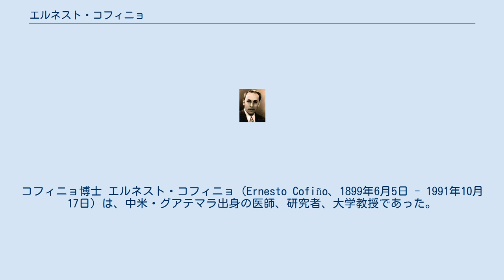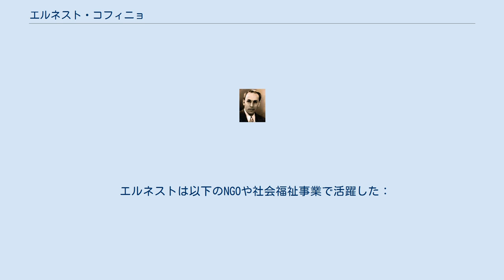エルネスト・コフィニョ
オプス・デイ
コフィニョ博士 エルネスト・コフィニョ（Ernesto Cofiño、1899年6月5日 - 1991年10月17日）は、中米・グアテマラ出身の医師、研究者、大学教授であった。
 グアテマラにおける小児科学研究のパイオニアであり、病院設立の他に、母国のカリタス会長などを勤め、多くのNGOや社会福祉事業で活躍した。
2000年より列聖調査が開始されたオプス・デイの信者である。
フルネームは「Ernesto Cofiño Ubico」。
 エルネスト・コフィニョは1899年6月5日にグアテマラシティで生まれた。
学業を終えた後、1929年にパリ大学医学部で外科医として働き始めた。
1933年にクレメンシア・サマヨア・ルビオと結婚し、5人の子どもに恵まれた。
尽きることの無い奉仕の精神で職務を全うし、人々の心と体の健康を向上させることに挺身した。
 超自然的にも人間的にも優れた感覚をもっていたエルネストは、生命の尊厳を守るために様々な活動を促進し、自らも先頭にたって働いた。
将来の母となる女性や路頭をさまよう子どもたち、そして親のいない子どもたちの福祉を向上させるために、社会問題の解決にも取り組んだ。
そのために、様々な施設を設立し、また4年間に渡って国立救貧院を指導した。
エルネストは、グアテマラにおける小児医学の開拓者であり、聖カルロス大学医学部の小児医学教授を務めまた。
1945年、グアテマラ小児医学士協会を設立した。
 1956年、スーパーヌメラリとしてオプス・デイへの所属を申請した。
この時から、祈りと犠牲、ミサへの参列と日々の聖体拝領、毎週のゆるしの秘跡を通して、神と向き合う生活を深めて行った。
聖母マリアへの信心を深め、ロザリオの祈りを積極的に広めた。
また、教会の教えを深く学び、日々の研究活動に反映させて行った。
 使徒職にも力を注ぎ、喜びと寛大な心を多くの人々に伝えて行った。
彼自身、多くの犠牲を捧げながら、社会についての教会の教えを実践するために働き、また、多くの人々にも、経済的あるいは祈りによって、キリスト教的な社会を建設する事業に協力していくように呼びかけた。
様々な教育機関にも積極的に協力し、農業従事者、労働者、女性たち、また、貧困者たちの育成に尽力した。
この隣人への奉仕の業は、92歳まで継続した。
25年間未亡人生活を送った。
 癌による長期の闘病生活を、変わらない英雄的な態度で過ごした後、1991年10月17日にグアテマラにて死去した。
 エルネストの列聖調査の開始および委員の任命の宣言は2000年7月31日にグアテマラ市において発布され、教区における調査の開始行事はグアテマラ大司教プロスペロ・ペナドス・デル・バリオによって行われた。
2001年4月5日、証人たちの聴聞および調査に必要なすべての書類が整えられ、教区における調査が終了した。
2001年5月5日、教皇庁列聖省に議事録が提出された。
 列聖誓願事務所には、エルネスト・コフィニョの取り次ぎによる恵みの報告が、中央アメリカ諸国をはじめ、メキシコ、米国、オーストラリア、フランス、スペイン、ポーランドから寄せられている。
 エルネストは以下のNGOや社会福祉事業で活躍した：